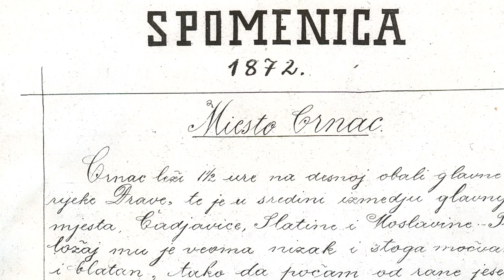Crnac iz prošlosti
Nekoliko starih fotografija vraća nas u prošlost Crnca, s povodom.
Music paid Felbar - AftertheWar by JamesForest Artlist.